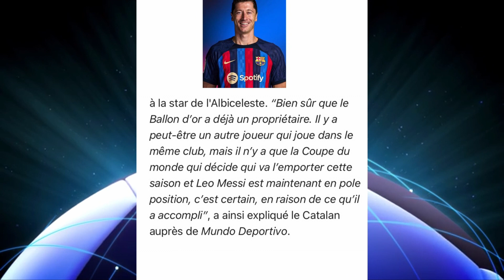Foot Newz #2 : LEO MESSI BALLON D'OR 2023, GAKPO S'ENGAGE AVEC LES REDS, ARSENAL TROP FORT.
Dans ce second episode de Foot Newz, nous allons parler de Leo Messi, de la signature de Cody Gakpo à Liverpool, des differents match du Lundi 26 decembre.
De la victoire d'Arsenal face à West Ham, De liverpool contre Aston Villa et du match nul de Tottenham.